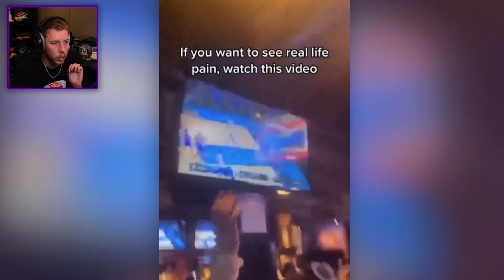People Dying Inside...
What me to react to something?